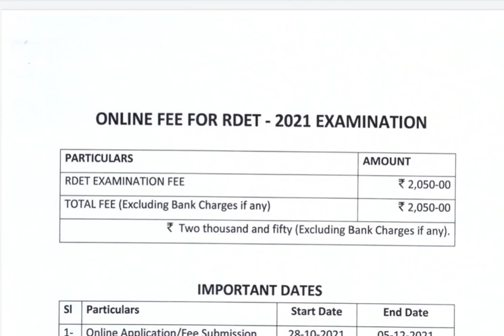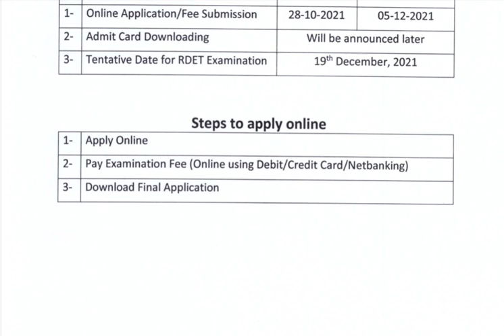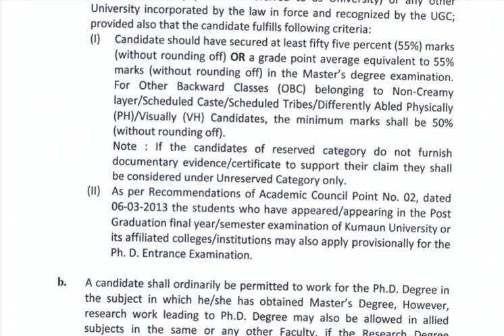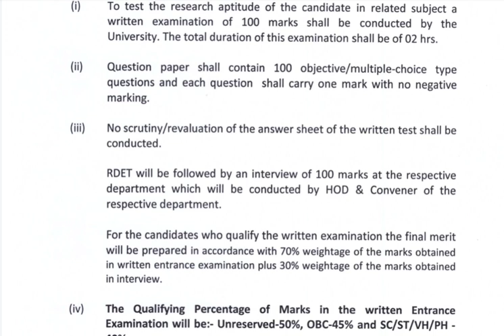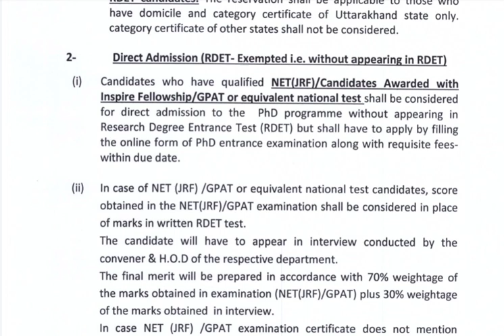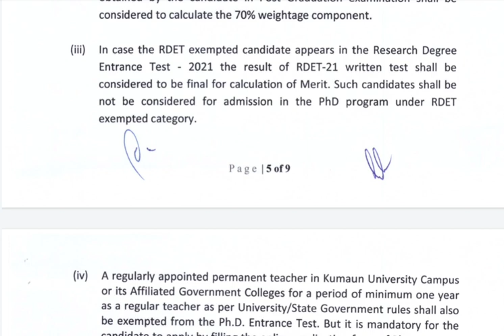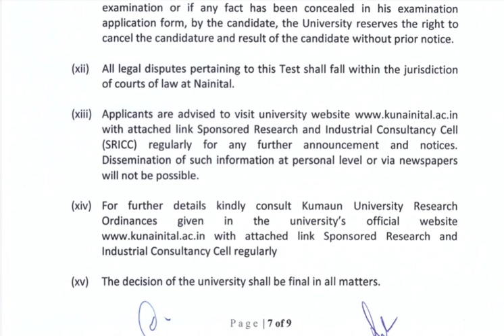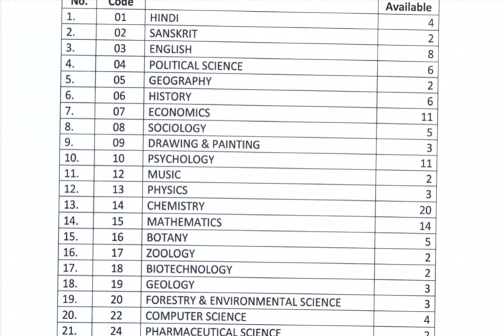PhD Admission 2021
in this video we have discussed about a central  university.
if you are a aspirant of net jrf examination from different subject then you must join my YouTube channel for your paper 1 preparation and if you are a student of History subject then you must subscribe my YouTube channel and join me for your preparation of History subject and if you are a student of civil services then you should join my YouTube channel for your optional paper history preparation and if you want to keep update yourself from higher education update information or UGC related informations and then you should also join me.

About My channel :
My channel name is KUSUM NET CLASSES , this channel is dedicated to those student who are preparing for UGC NET examination from different subjects.